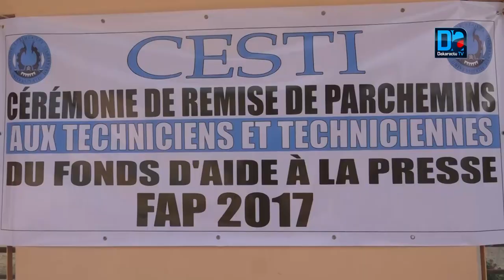CESTI : Fond d'aide à la presse,sortie de la 1ere promotion pour les techniciens des médias